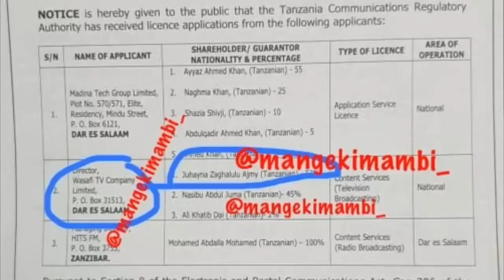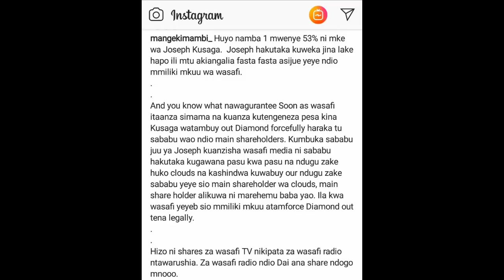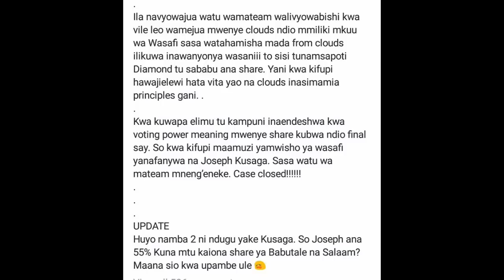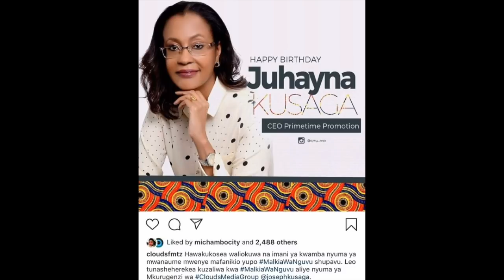AIBU kubwa Diamond Apokonywa Mali Zote/Huyu Ndio Mmiliki wa Wasafi TV & Radio